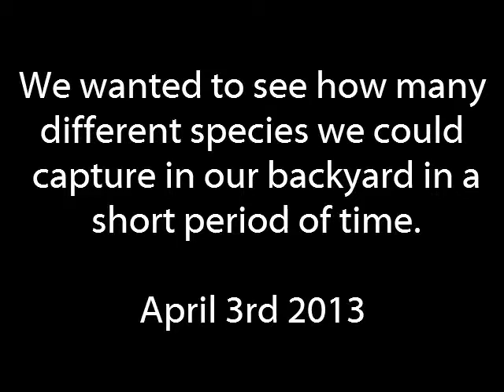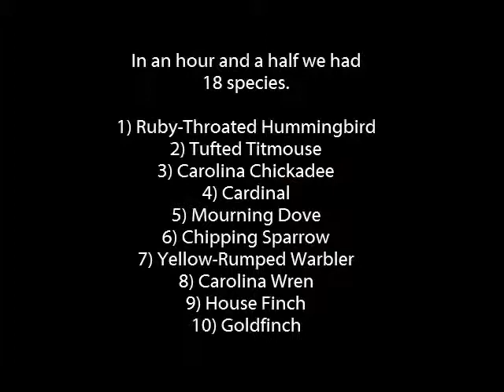Backyard Birds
We wanted to see how many bird species we could photograph in a short
period of time in our backyard.